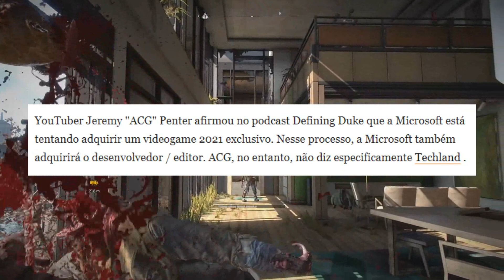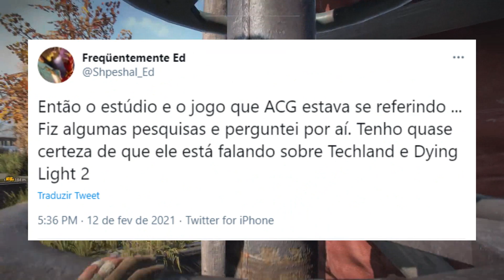NOVO ESTÚDIO já COMPRADO pela MICROSOFT JUNTO com GRANDE EXCLUSIVO para o XBOX podem ACONTECER!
SIM MITOLÓGO! Poderemos ter um NOVO ESTÚDIO já COMPRADO pela MICROSOFT, principalmente se você curte ZUMBIS! Além disso esse mesmo ESTÚDIO poderá trazer o NOVO EXCLUSIVO para este ano no XBOX. E aliás é um GRANDE EXCLUSIVO! REALMENTE TEM TODO o sentendo para ISSO ACONTECER! CONFIRA no seu MAIS XBOX!

COMPRE OS CONSOLES DA NOVA GERAÇÃO:
LINK SERIES X
LINK SERIES S

Então vem jogar com a gente:
Gamertag: DinhoPlayer